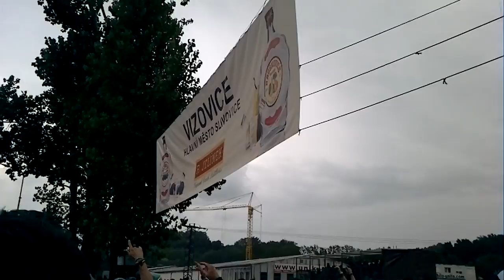ARAKAIN - Apage Satanas - MASTERS OF ROCK 2012 (HD)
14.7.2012, Live, Vizovice, Czech Republic
recorded: Nokia 700